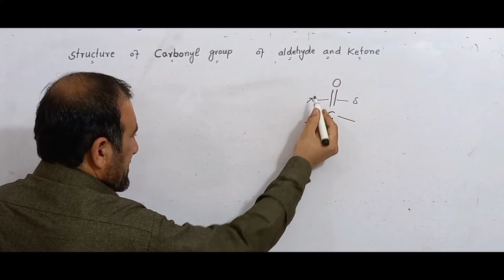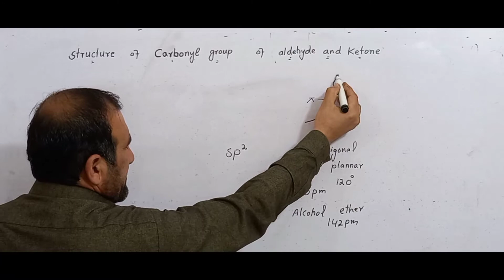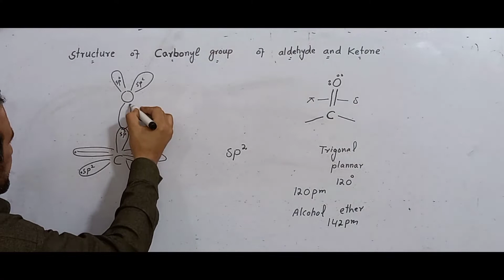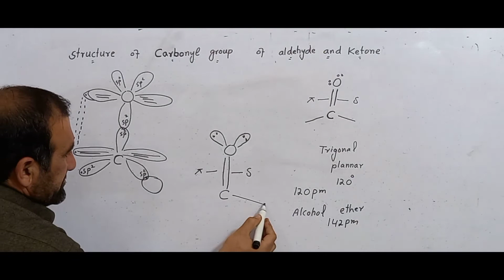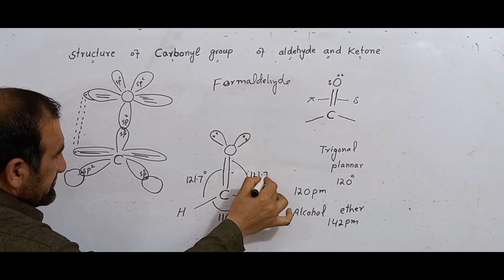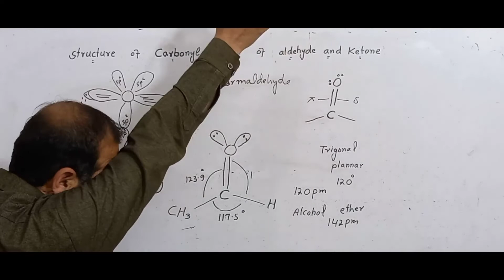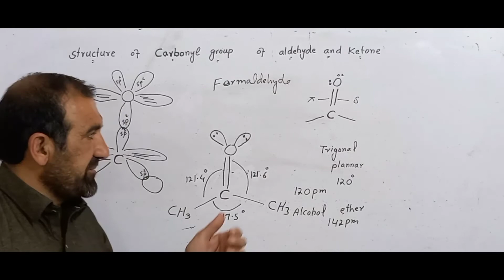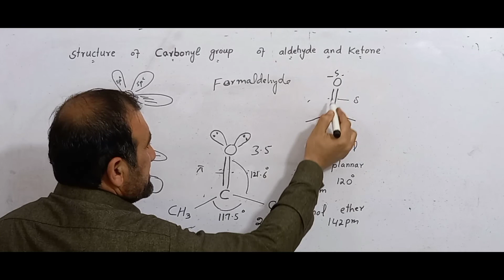Structure of carbonyl group of ketone and aldehyde in pashto